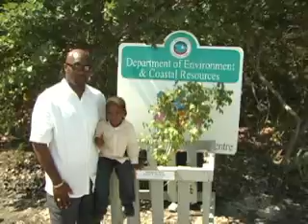WIV4 NEWS 28 April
DECR & Green Education